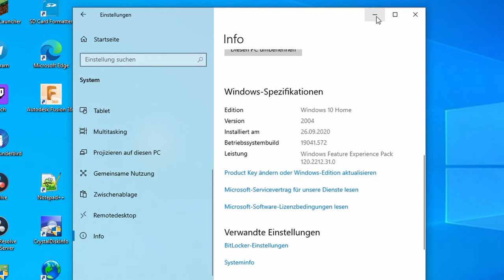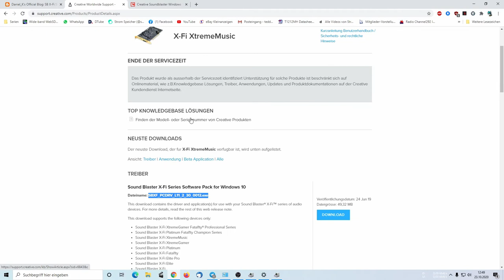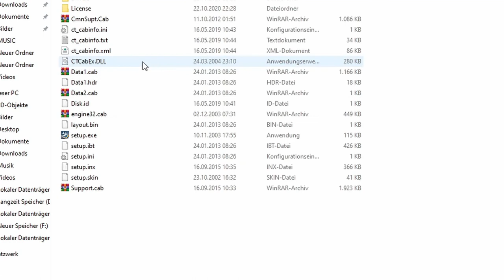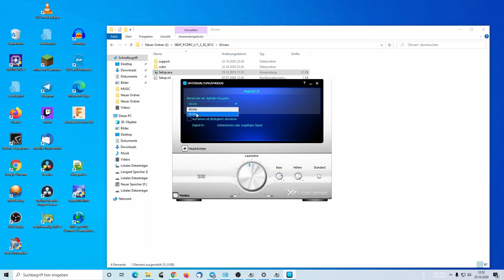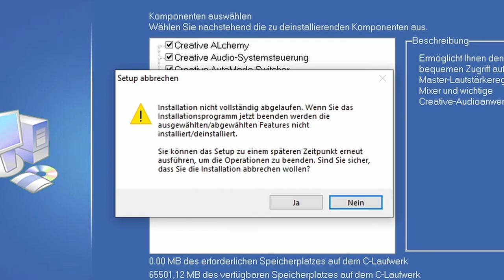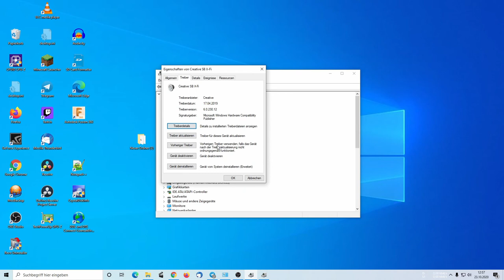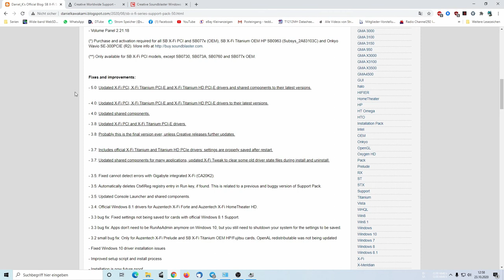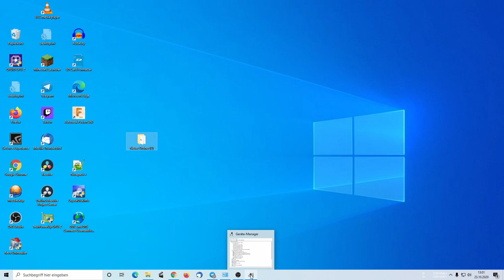Creative Soundblaster X FI Xtreme Musik PCI ( SB0770 ) Win10 Installation.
Hier zeig ich euch wie ich die soundkarte voll funktionstüchtig mit der Software zusammen unter Windows10 Version 2004
Installiert bekommen habe.

Treiber und softwarelinks.

Heiko Remus
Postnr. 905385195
Packstation 102
23556 Lübeck